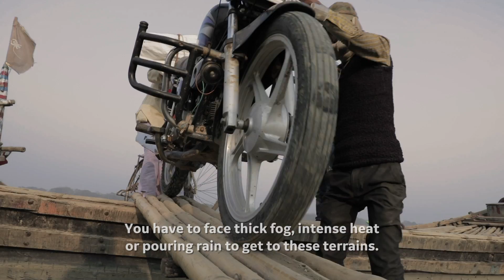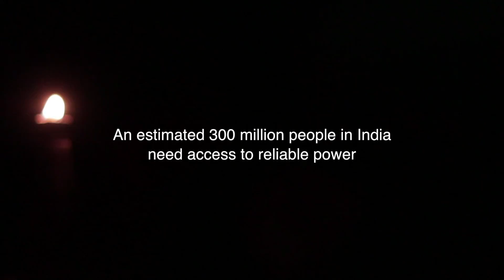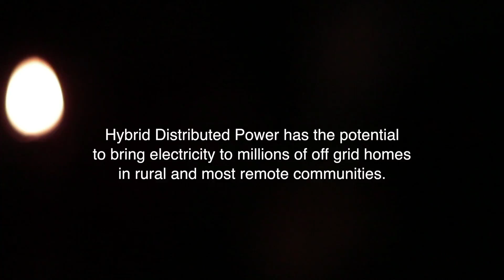Microgrid Bihar | GE Power